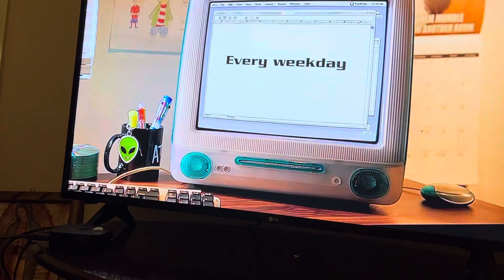Adult Swim Sign Off and Cartoon Network Sign On (December 29, 2023)